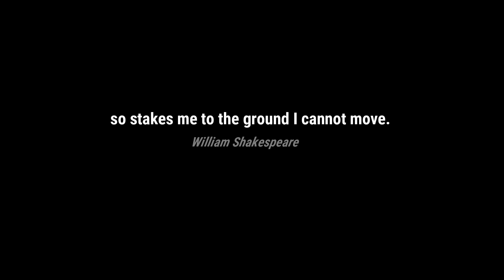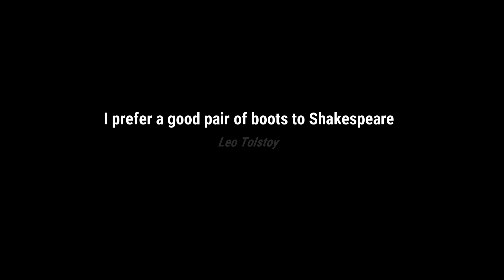A. E. Housman - O Why Do You Walk Through the Fields in Boots: A Parody (or 'just' The Red Boots)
'You have dancing shoes with nimble soles.
 I have a soul of lead so stakes me to the ground
 I cannot move'.
- William Shakespeare, Romeo and Juliet, (I,iv) ...

(NB: If listening/watching on a modern mobile/cell phone/tablet PLEASE REDUCE VOLUME BY AT LEAST A THIRD – BEST PERHAPS AT A HALF OR – EVEN BETTER - A QUARTER. If on an older PC - as, say, a goodly number of historic educational centres possess - please leave it as is. Technology has yet to achieve maximum equalisation in all quarters it seems. Would that it had. They promise I’m sure to get there soon.)